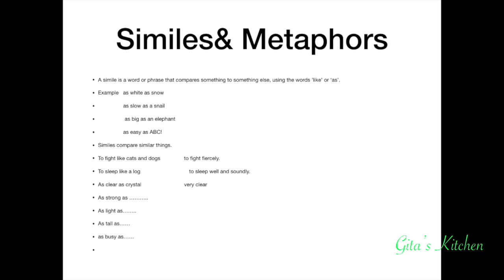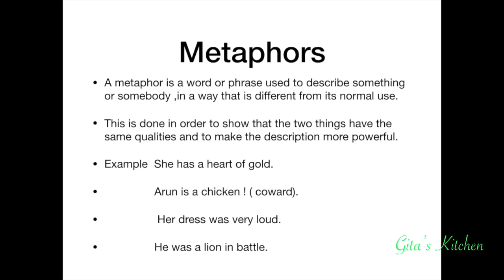Similes & Metaphors !! Speak English Easily!!!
This video is another in our series on Speak English . Here we talk about Similes and Metaphors. The use of similes and metaphors make our language more creative and is used in formal writing to a great extent in formal writing.